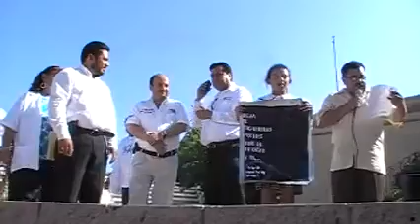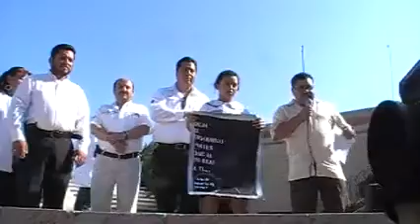marcha contra el tabaco.MP4